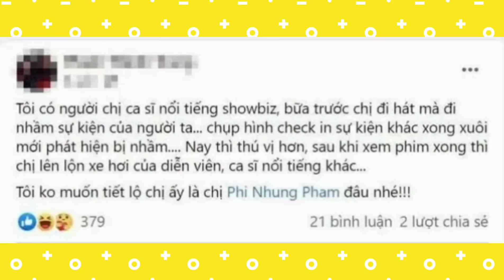🛑 PHI NHUNG gặp sự cố “não cá vàng”, con nuôi HỒ VĂN CƯỜNG ga lăng sau khi mẹ dạy dỗ | BÍ MẬT VBIZ